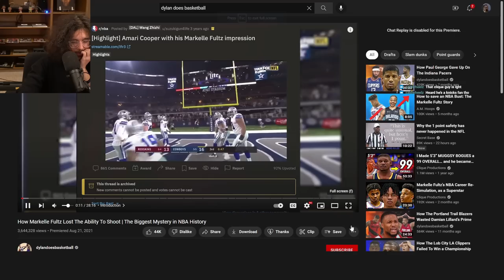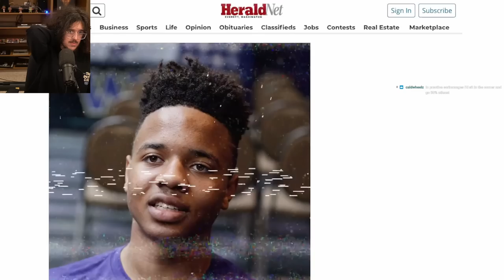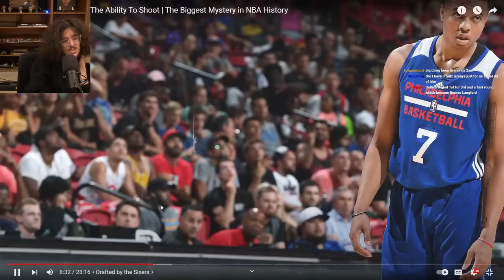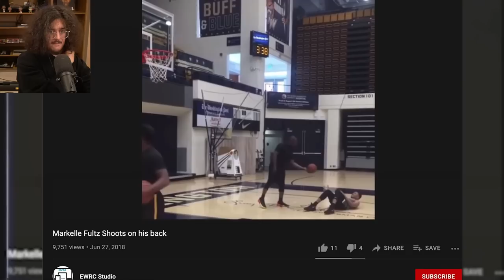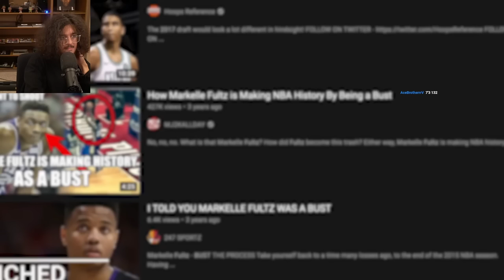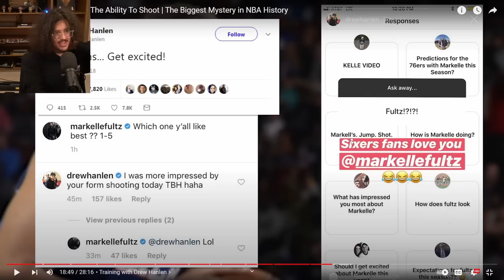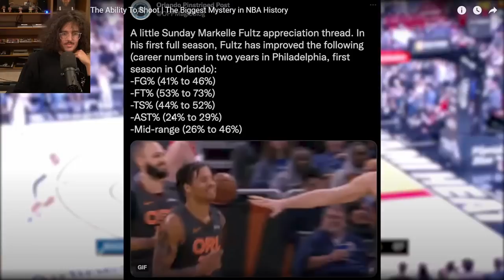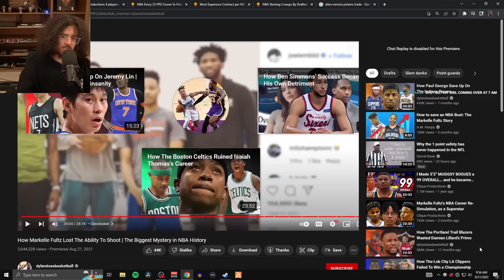How Markelle Fultz Forgot How To Shoot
nba 2k22 clips nba reactions funny gaming clips n whatever. this last line is just a generic keyword sentence to get people to find this more whatever